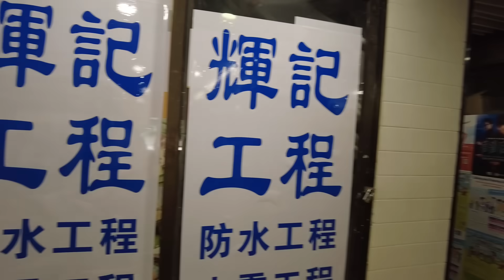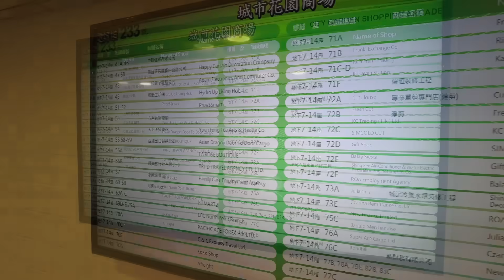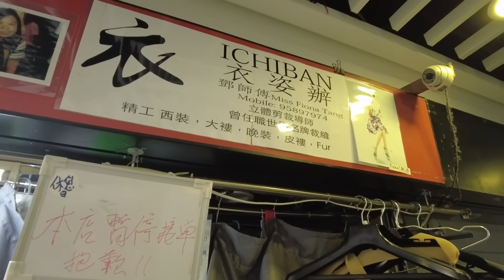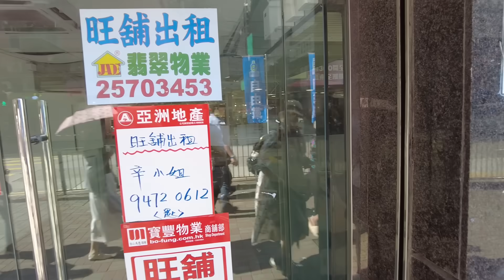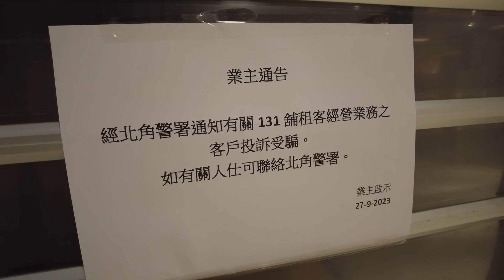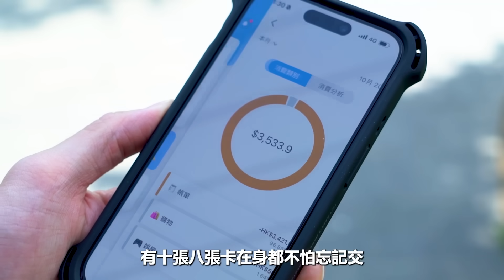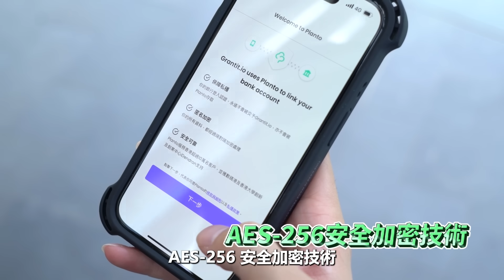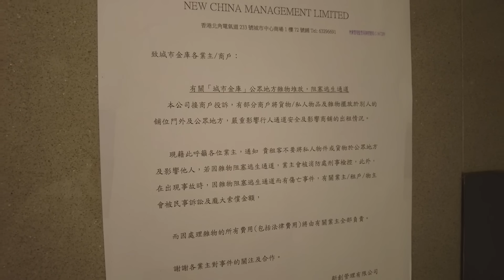北角街坊叫我睇吓城市花園嘅【城市金庫】變成點... 仲係死場嗎？| 城市遊走 北角/炮台山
Grantit 理財App最近推出；最新版本全新的圖形顯示📈，清晰地展示您的每月支出，確保您了解自己的消費習慣，並能有效地追蹤您的金錢。✨新登陸頁面旨在讓您輕鬆找到最新的優惠🛍️，並利用僅供我們用戶使用的獨家優惠。Grantit還提供寶貴的金融貼士，幫助您充分利用您的金錢。

立即follow IG @grantit.io
製作此影片日期為 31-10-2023